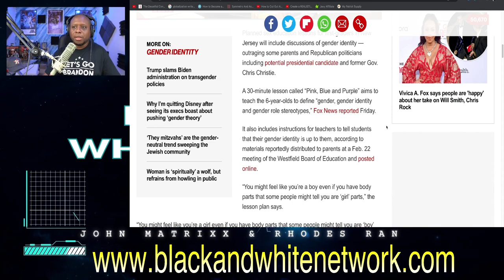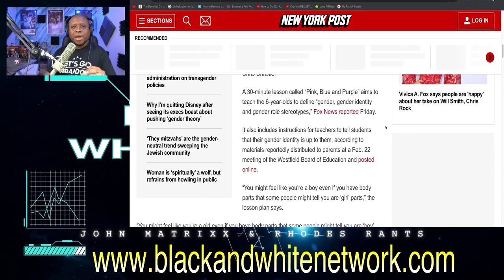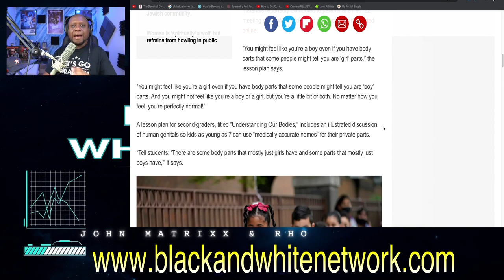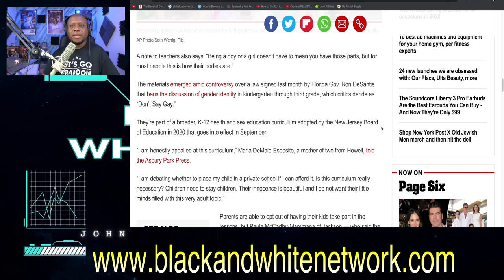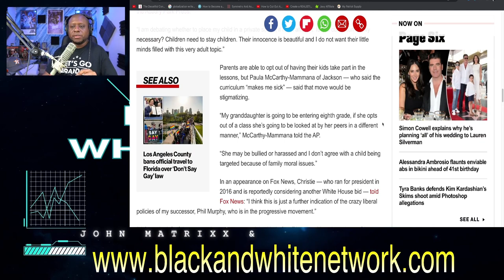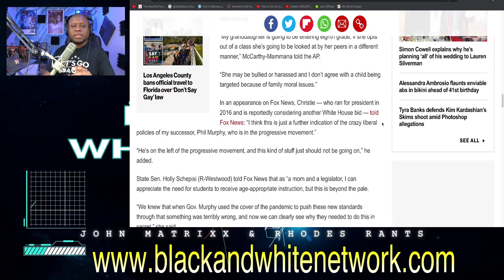We WARNED you the Left was coming for your children! Now this is HAPPENING!